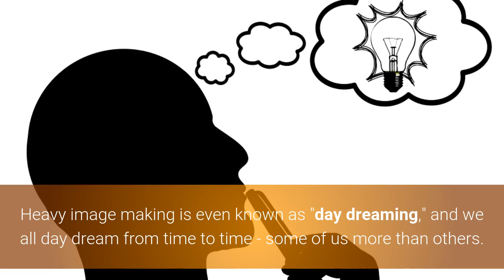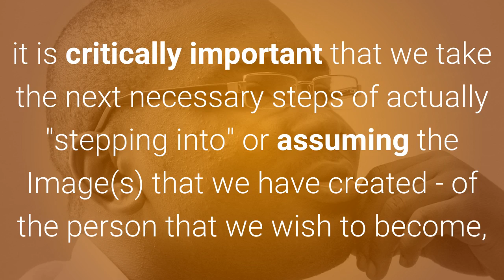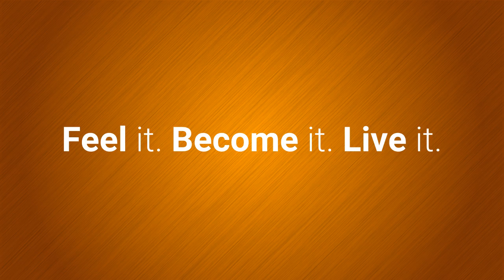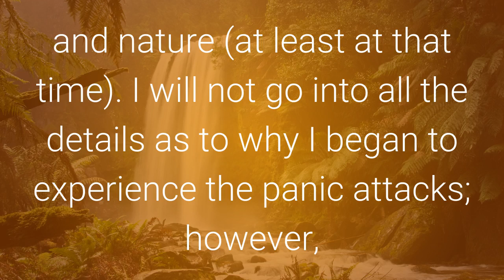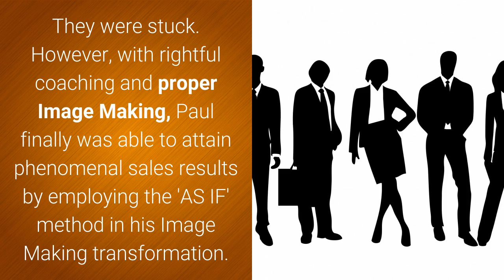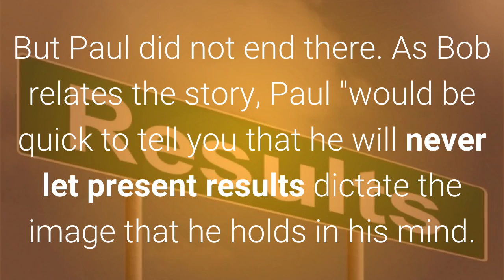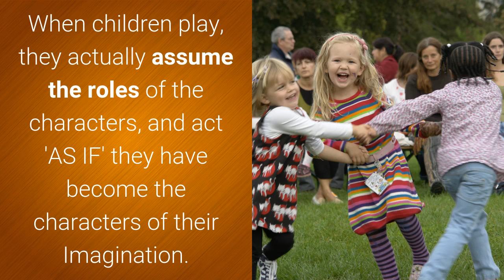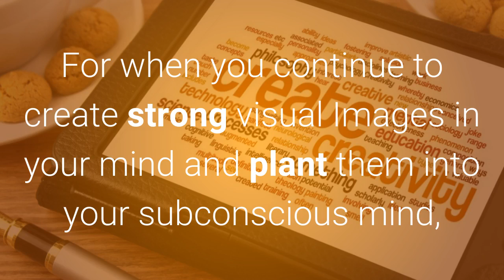Learn to Create the Life You Want!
Like dealing with acne, relationship with your partner, family issues, cooking, pet treatment, being a hit at an interview, and much much more.

SEE WHAT EVERYONE IS TALKING ABOUT by visiting www:factsforabetterlife.com

Don’t forget to share and like this video…..….much appreciated!

P.S. There is currently a ‘great deal’ going on the website…check it out!